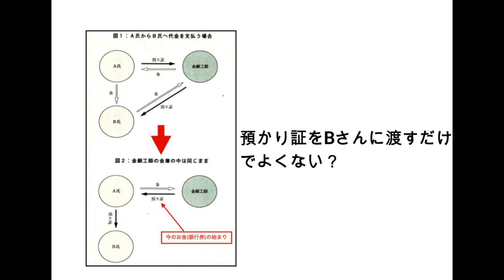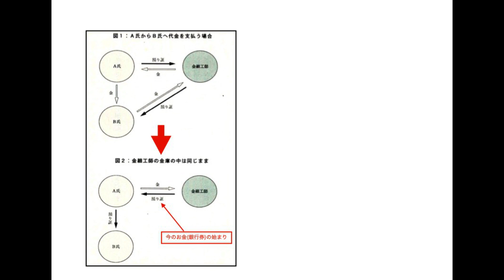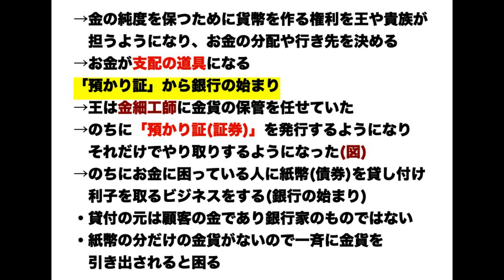お金の歴史〜今の銀行はこうして始まった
参考文献：金融のしくみは全部ロスチャイルドが作った (安倍芳裕)